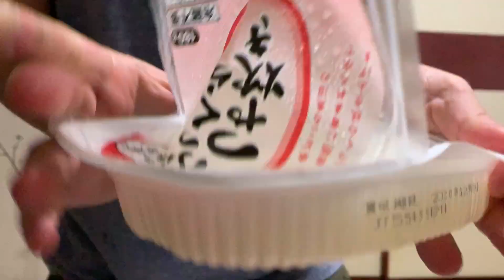パックご飯のトレーでスパニッシュオムレツを作ってかっこつける港区家賃3万7千円男